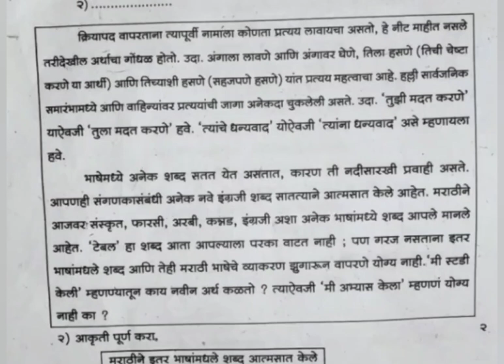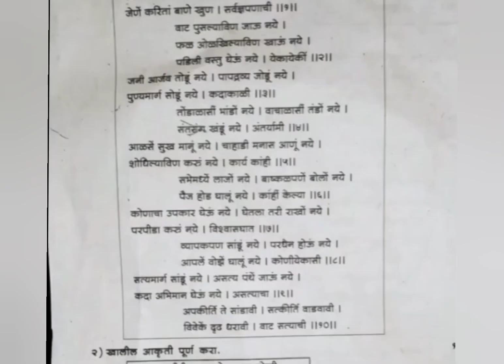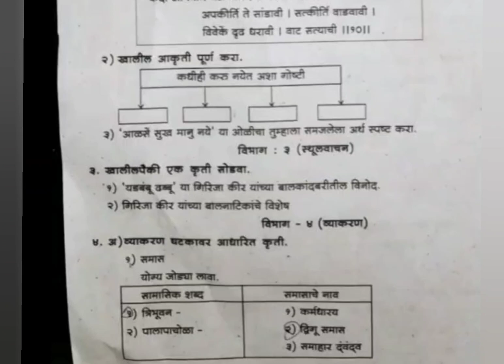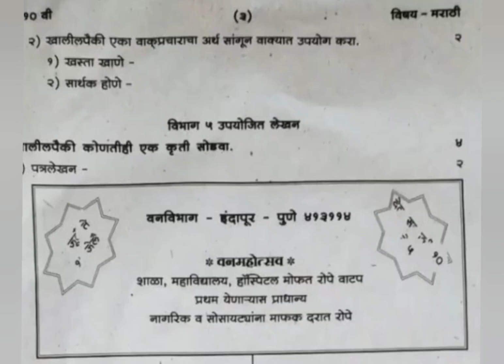दहावी मराठी प्रथम घटक चाचणी पेपर 2023 dahavi marathi pratham ghatak chachni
eytta dahavi pratham ghatak chachni paper
pratham ghatak chcahni paper eytta dahavi
dahavi marathi pratham ghatak chachni pepar